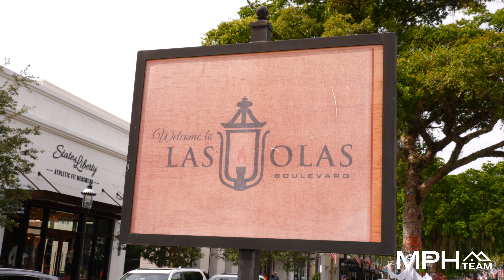Do you want to know how to invest in a High Performing Airbnb ?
Ready to dive into the secrets of high-performing Airbnb investments in Fort Lauderdale? 💰🌴
Join us for an exclusive look at the ultimate investment destination and discover how to turn your dreams into reality.
Don't miss out and start your journey to Airbnb success! 🏡✨